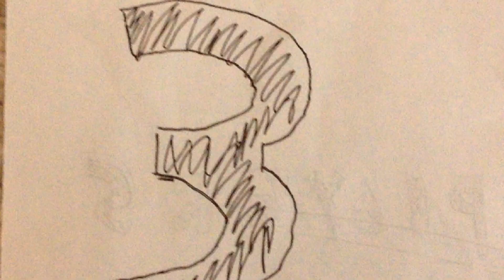Ultimate Lego minecraft hunger games 5